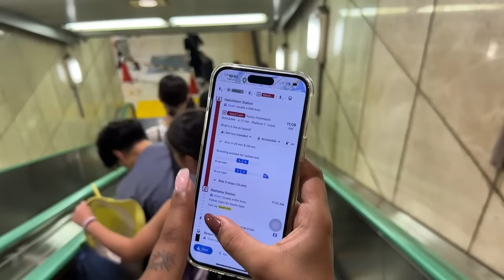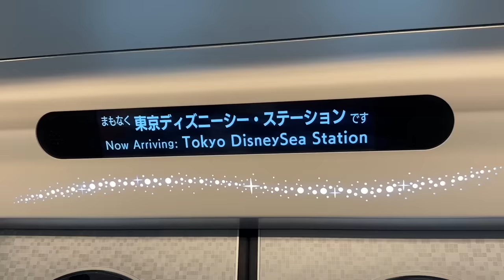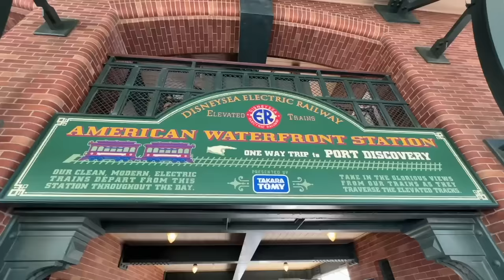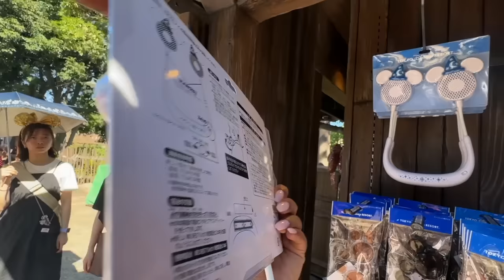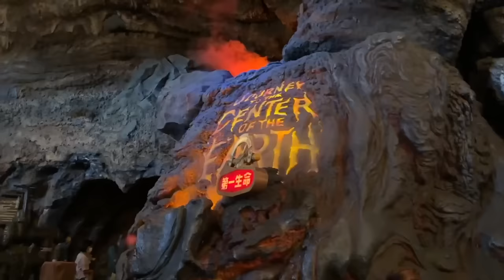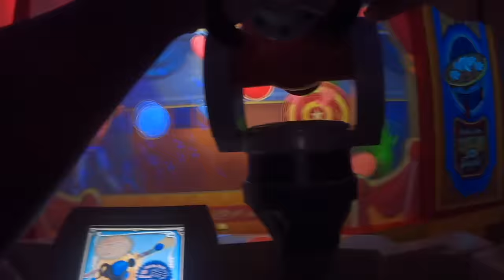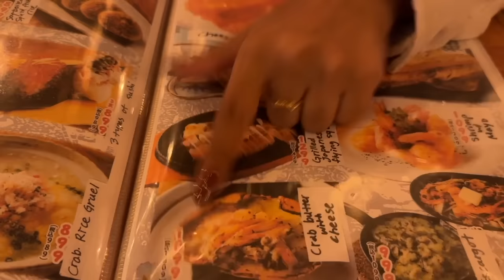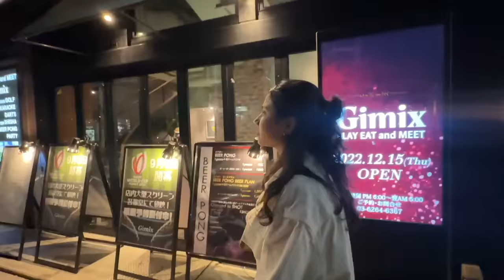We went to DISNEY SEA in Tokyo! Only Disney Resort in the World with Adventure Rides!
Hey you!

Trigger warnings for vegetarian viewers, following time stamps contain mention and consumption of meat, kindly skip ahead for your own convenience.
11:29-12:04
14:25-14:37
35:40-38:12

🤍 LINKS:
The Royal Park Canvas Ginza Corridor - ₹1,06,000 for 5 nights

Dr. Sheths: SARAH20
Plum: SARAH15
Mars Cosmetics: SARAH
Limese Connect: SARAH10
Earth Rhythms: SARAHS
Suganda: SARAH
Eclat: SARAH20
YBP Cosmetics: SARAH10
Qurez: SARAH
Dot&Key: SARAH10
Carmesi: SARAH

XOXO -S